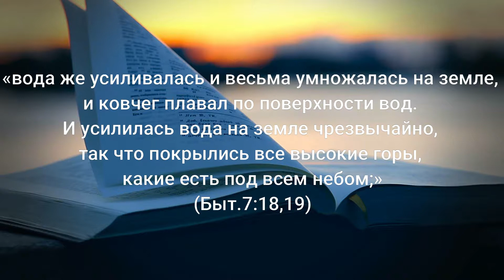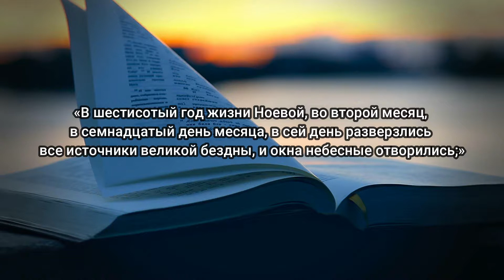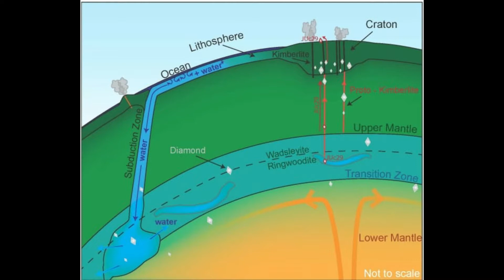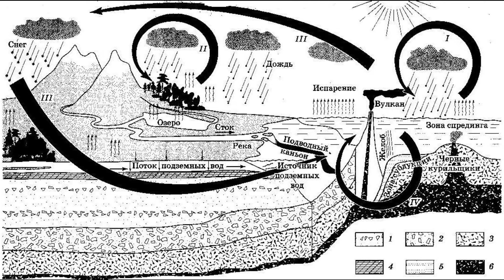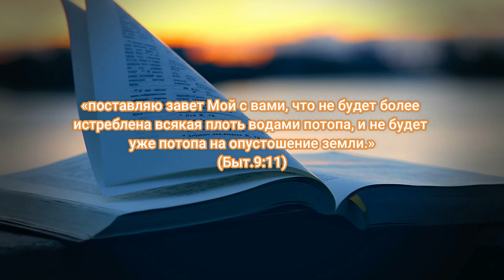Откуда взялась вода во время потопа?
И куда она потом делась?